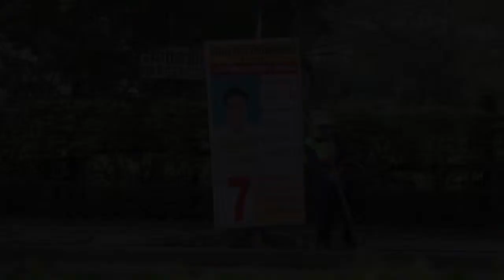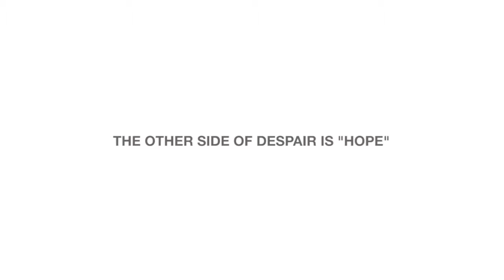BrandAge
BrandAge is Thailand Marketing Magazine which provide knowledge in business and marketing update and news.